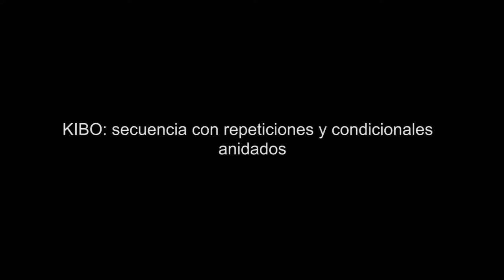Robótica para niños - Secuencia con repeticiones y condicionales anidados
Este video forma parte de las actividades explicadas en el material